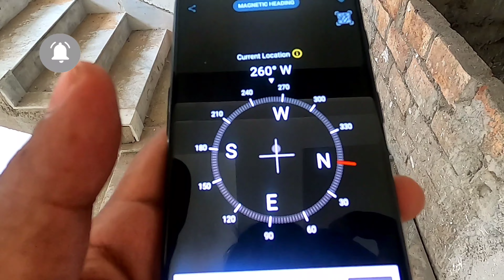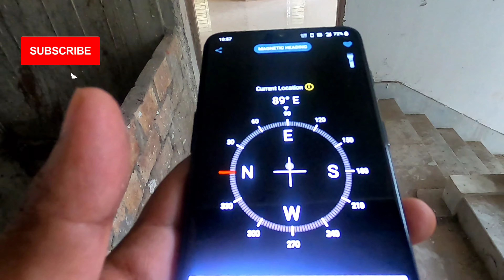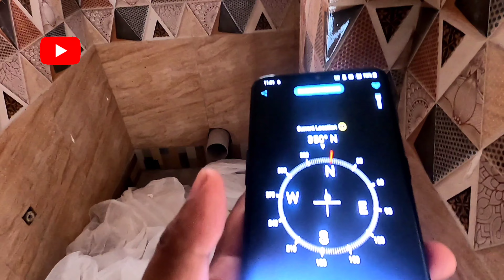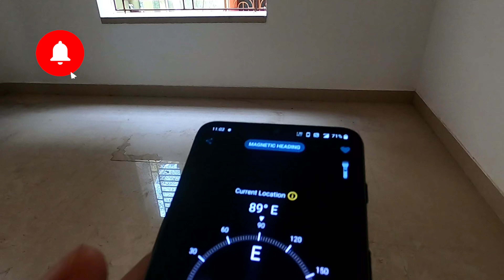1Bhk & 2Bhk Flats For Sale in Kestopur With Lift Facility || Loan Available || Near Kestopur Market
1Bhk & 2Bhk Flats For Sale in Kestopur With Lift Facility || Loan Available

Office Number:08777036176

For advertisement & Promotion.